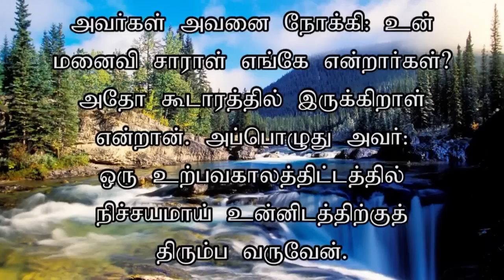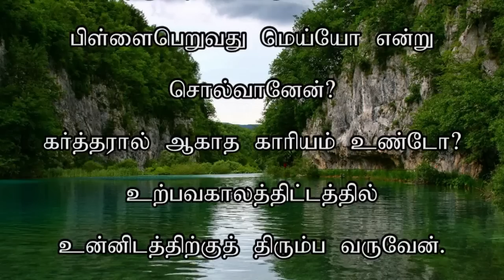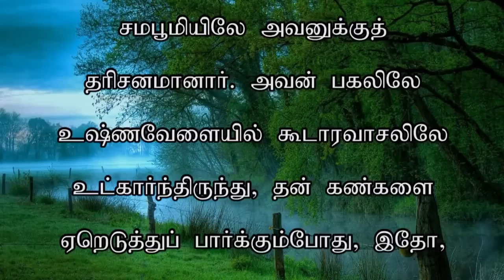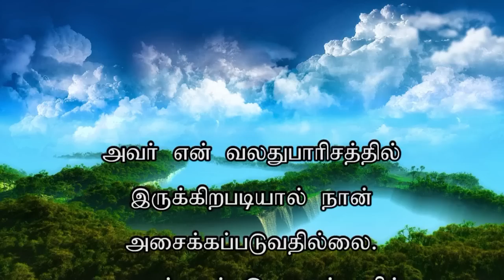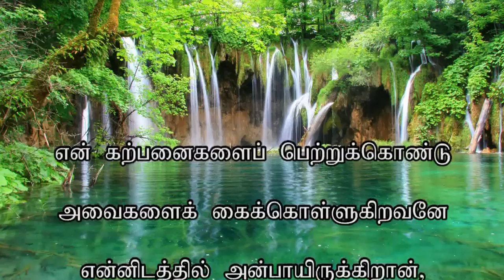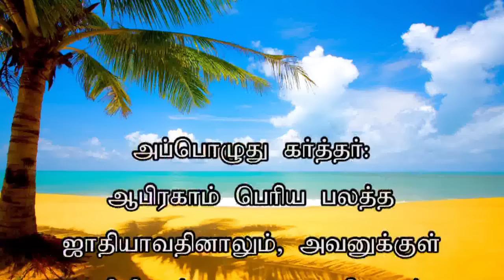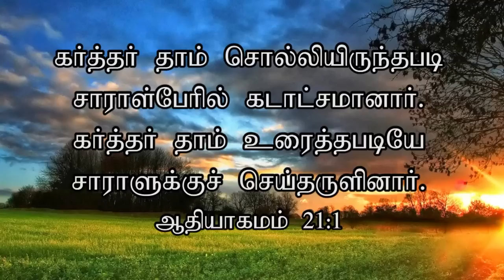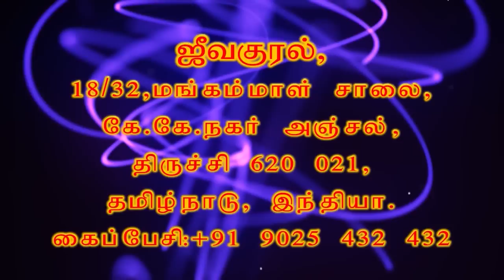ZFT CHURCH MESSAGE - 19TH JUNE 2016 (SPECIAL PROGRAM Pr.Dr.PETER NIRMAL KUMAR)